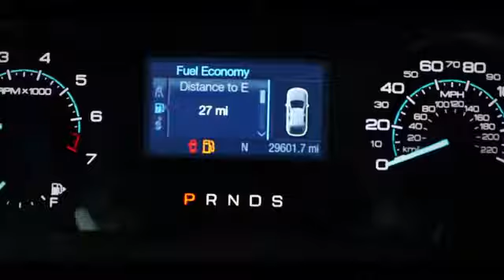2014 Ford Flex Sweetwater TN P2423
2014 Ford Flex SE - $21663

CARFAX One-Owner. Clean CARFAX. Certified. Ingot Silver Metallic 2014 Ford Flex SE FWD 6-Speed Automatic with Select-Shift 3.5L V6 Ti-VCT CarFax One Owner, DEALER MAINTAINED!!!, 4D Sport Utility, 3.5L V6 Ti-VCT, 6-Speed Automatic with Select-Shift, FWD, Ingot Silver Metallic, Charcoal Black w/Cloth Front Bucket Seats, Equipment Group 100A.Come experience the Jacky Jones Ford Lincoln Way! We hand-pick only the best pre-owned vehicles and process them through our rigorous inspection, service and reconditioning departments! Recent Arrival! Odometer is 17002 miles below market average!Ford Certified Pre-Owned Details:* Powertrain Limited Warranty: 84 Month/100,000 Mile (whichever comes first) from original in-service date* Includes Rental Car and Trip Interruption Reimbursement* Warranty Deductible: $100* Limited Warranty: 12 Month/12,000 Mile (whichever comes first) after new car warranty expires or from certified purchase date* Transferable Warranty* Vehicle History* Roadside Assistance* 172 Point InspectionAwards:* 2014 KBB.com 12 Best Family Cars * 2014 KBB.com Brand Image AwardsBefore you buy somewhere else, contact us for full information on our revolutionary Jacky Jones Certified vehicle program! We've got you covered!Reviews:* Spacious and versatile cabin with genuine three-row space; refined ride; high-tech features; excellent visibility; strong turbocharged engine option. Source: Edmunds* Ford Flex is the modern way to move. With bold lettering on the hood, futuristic front grille, and a sleek shape, it is the space for busy families on the go. It comes in 3 trims: the Base SE, the mid range SEL, and the top-tier Limited. Exciting to look at, Flex is equally exciting to drive. Standard on the SE and SEL is the 3.5L V6 with 287 HP and 25 MPG HWY, and the Limited gives you choice of that or the optional 3.5L EcoBoost V6 with 365 HP and 23 MPG HWY. Both engines come with a 6-speed SelectShift Automatic transmission. The Flex is full of great technology. Standard SYNC with MyFord keeps you connected to calls, music and more while keeping both hands on the wheel and your eyes on the road. Adaptive Cruise Control automatically adjusts the speed of the vehicle if there is slowing traffic ahead. If you are getting the Limited, Active Park Assist is available that can identify spots for you to parallel park in and then steer the vehicle into place itself. Flex comes standard with 1st-row bucket seats, 2nd-row 60/40 split bench seat and 3rd-row 50/50 split bench seat for seven-passenger seating. It's amazing how much room there is for all seven passengers, and 2nd-row and 3rd-row legroom is best in class. New for 2014, its Appearance Package is available with the option of a new monochromatic or Tuxedo Black Metallic-painted roof. For a more spacious feel, the available Vista Roof consists of four skylights covering all three rows of seating. The available Navigation System with SiriusXM Traffic and Travel Link combines GPS technology, with voice-guided turn-by-turn directions and 3-D mapping. On the Limited, a Rear View Camera helps you see what's behind you, and Wipers automatically activate when they sense moisture. All models come with Anti-lock Brakes and Stability Control. Flex also offers available industry-first inflatable 2nd-row safety belts for the outboard passengers. Flex is a 2013 IIHS Top Safety Pick, and has been 5 years in a row since 2009. Source: The Manufacturer Summary